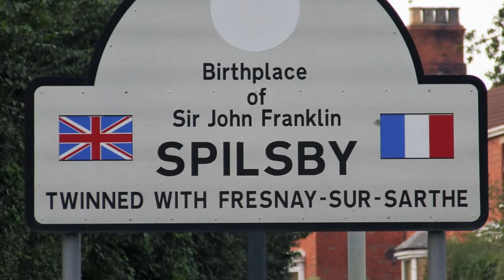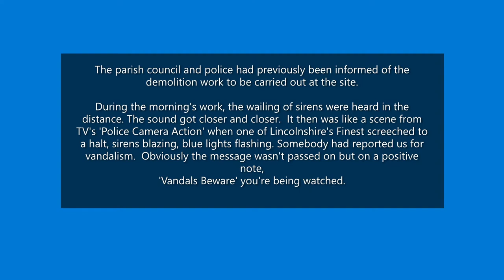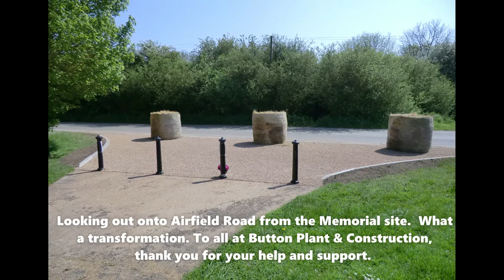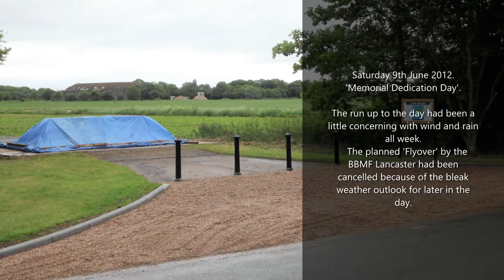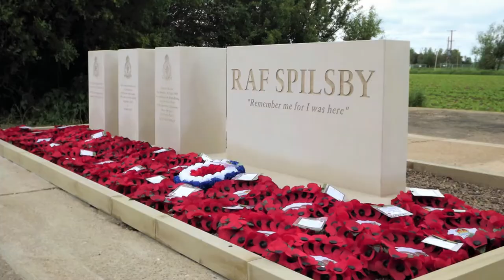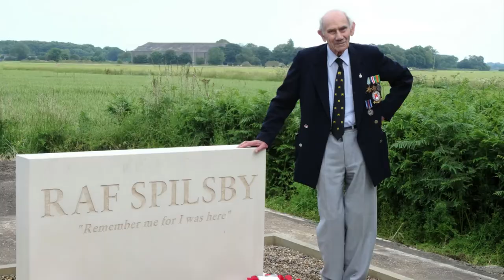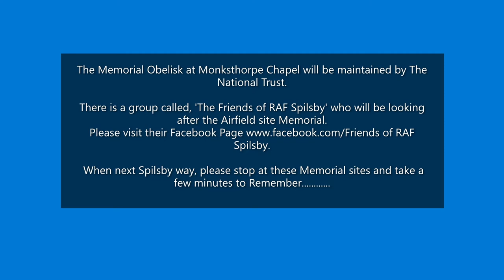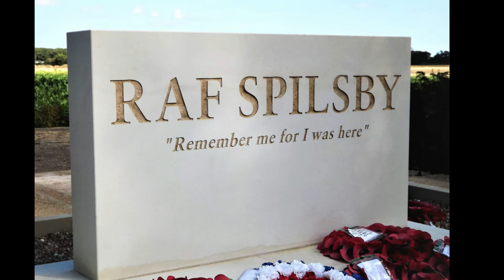RAF Spilsby. One Airfield, Two Memorials. (Revised).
This presentation features the 'New' RAF Spilsby Memorial (perhaps not that 'New' today) and the Dedication Ceremony.  It also focuses on the original Memorial Obelisk and its relocation and Dedication Service in 2013.

The Dedication of the impressive new 'Airfield Memorial' took place on Saturday 9th June 2012.  There were 14 RAF Spilsby Veterans in attendance that day and they took part in the ceremonial proceedings that followed.  Sadly, given the passage of time since the event, their numbers have been reduced - in fact it is believed that there is now only one surviving Veteran who actually served at Spilsby during the war.  This video is dedicated to all who served at this Royal Air Force Station.

Photo Credits:  The majority of photographs featured are mine with the exception of WWII era (b/w) images that have been credited to the 'Friends of RAF Spilsby.'  Many thanks to Kevin Mapley and the 'Friends of RAF Spilsby' for allowing me to include these photographs in the video.

Music Score:  Kiss the Sky and White River are from the YOUTUBE Music Library.  The RAF March Past was performed by the Central Band of the Royal Air Force.  Amazing Grace was performed by the Ceremonial Band of the United States Air Force.